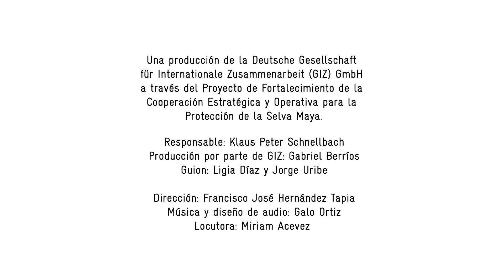¿Qué es el enfoque One Health (Una Salud)?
La salud de las personas, los animales y los ecosistemas son parte de un todo, que debe de ser protegido y manejado integralmente. La prevención de futuras pandemias y la búsqueda del bienestar a través de la conservación y el manejo de la vida silvestre son algunos ejemplos de esto. El enfoque Una Salud, busca la integración de las agendas de diversos sectores públicos, privados y de la sociedad civil.
La Cooperación Alemana para el Desarrollo Sustentable (GIZ) a través del Programa Selva Maya fomenta el dialogo intersectorial para la adopción e implementación de Una Salud en el Sureste de México, Norte de Guatemala y Belice.